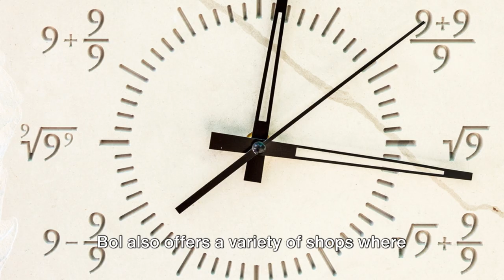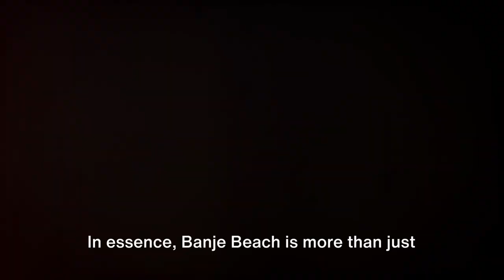Croatia's Best Beaches: 2024 Guide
Croatia's Top Beaches: A Sun-Soaked Journey 2024" is a captivating exploration of the Adriatic coastline's most stunning beaches. Immerse yourself in crystal-clear waters and golden sands as we uncover the hidden gems and iconic destinations along the Croatian coast. From the vibrant shores of Zlatni Rat to the secluded coves of Dubrovnik, this documentary promises an unforgettable voyage through Croatia's breathtaking coastal landscapes. Join us as we discover the beauty, serenity, and sun-soaked splendor of Croatia's top beaches in 2024.

Escape to the picturesque beaches of Croatia with our virtual tour - a travel guide like no other! Join us as we explore the hidden gems and breathtaking landscapes of Croatia's most stunning beaches. 🏖️✨

In this video, we will transport you to crystal-clear waters, golden sandy shores, and rugged coastlines, all from the comfort of your own home. Get ready to immerse yourself in the beauty of this Mediterranean paradise and discover why Croatia is a must-visit destination for beach lovers around the world.

Whether you're dreaming of a future vacation or simply seeking some virtual relaxation, this virtual tour is sure to inspire wanderlust and leave you in awe of the natural beauty that Croatia has to offer.

So sit back, relax, and let us take you on a journey to some of the most captivating beaches in Croatia. 🌍🌞
See Less

OUTLINE:
00:00:00
Introduction to Croatian Beaches

00:00:55
Zlatni Rat - The Golden Cape

00:02:47
Sakarun Beach - The Sandy Paradise

00:04:41
Stiniva Cove - The Hidden Gem

00:06:34
Banje Beach - The Vibrant Hub

00:08:20
Conclusion